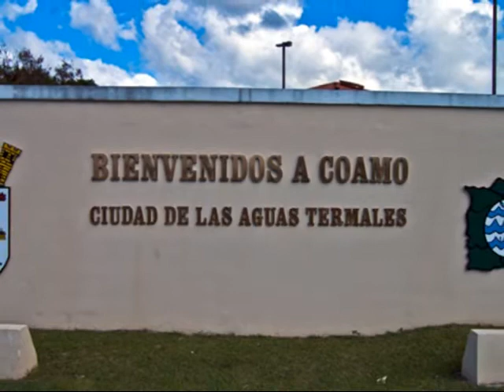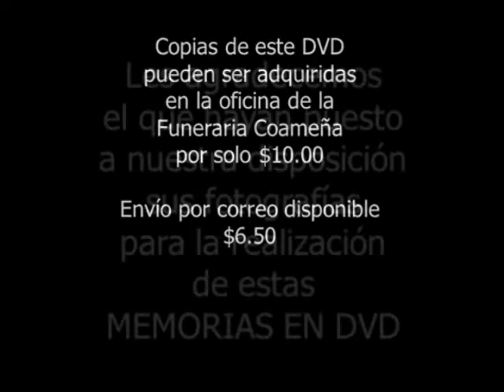MEMORIAS EN DVD de AIDA ALICIA RIVERA RODRIGUEZ